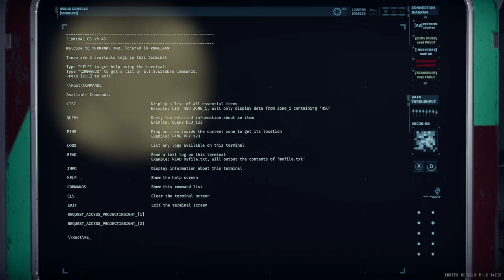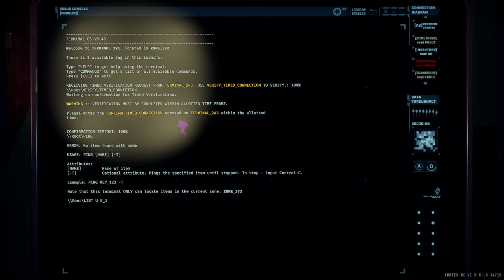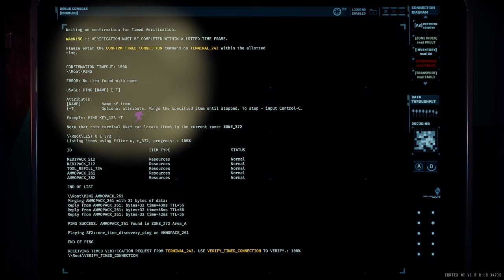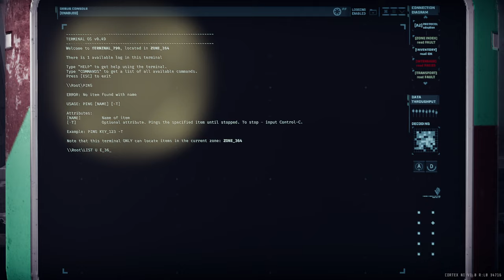GTFO R8C1 Prisoner Efficiency